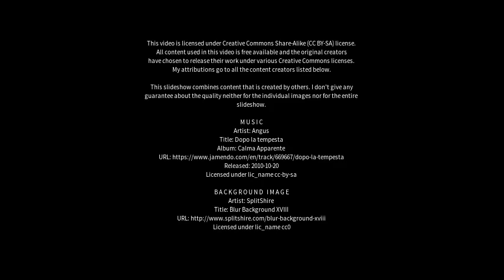Best places to visit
Best places to visit - Yarraden (Australia) Best places to visit - Slideshows from all over the world - City trips, nature pictures, etc.